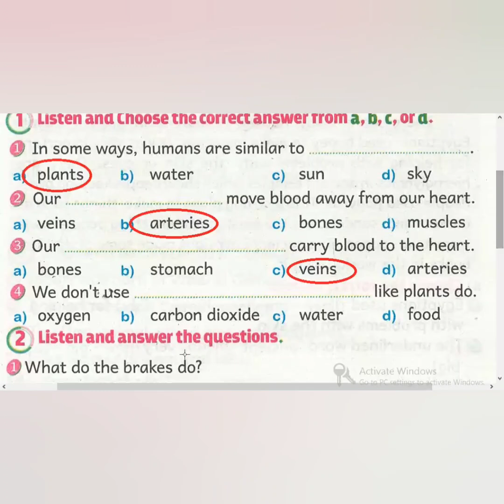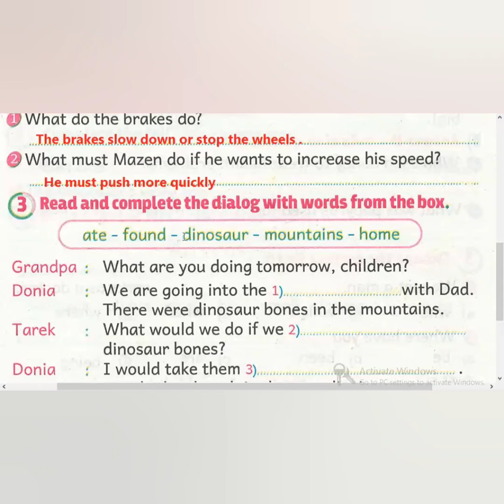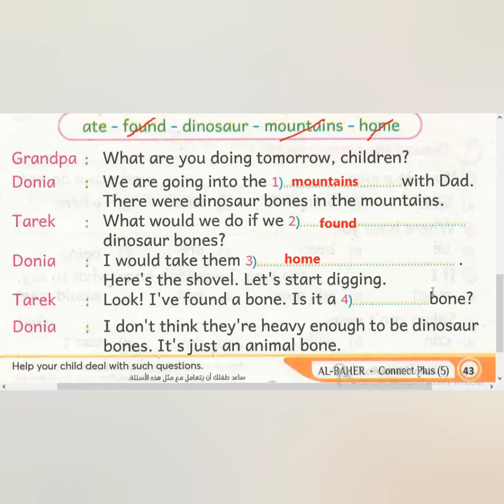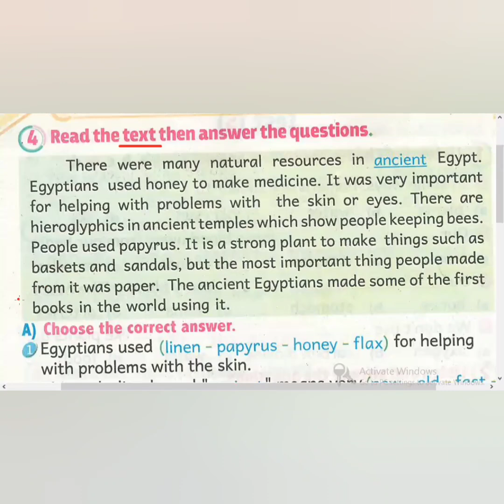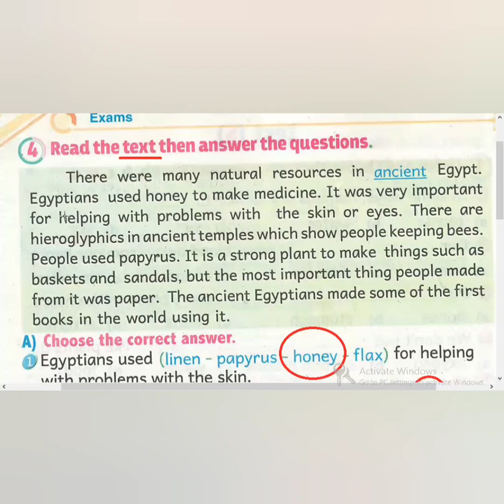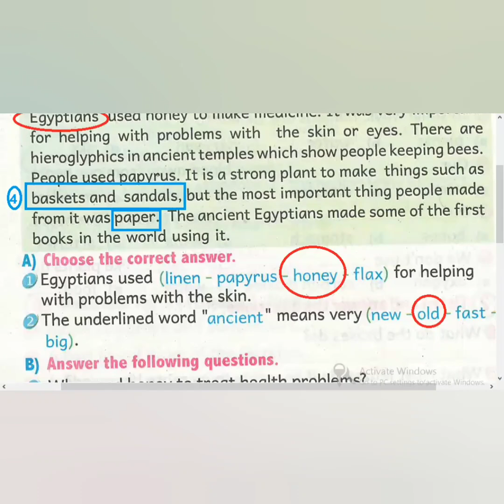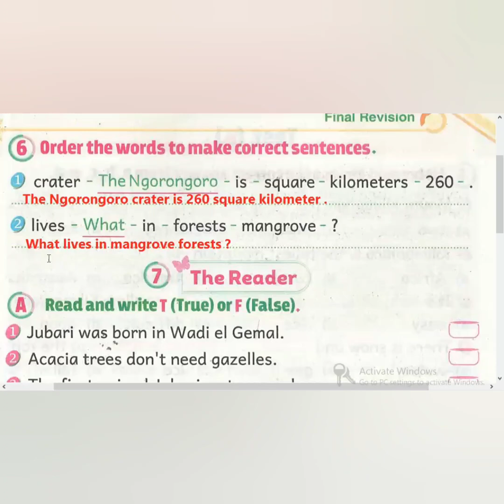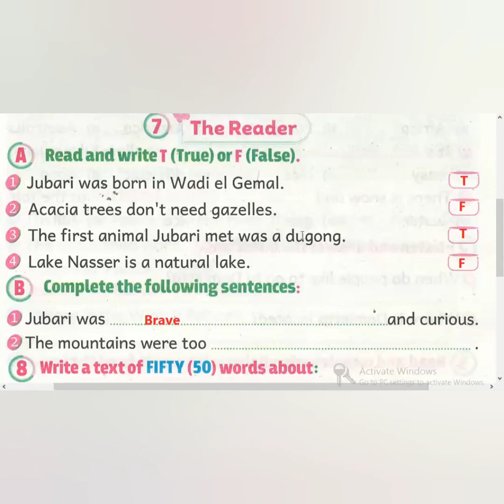المراجعة النهائية كونكت بلس 5 للصف الخامس الابتدائي ملحق الباهر | مراجعة امتحان انجليزى كونكت بلس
فى هذا الفيديو المراجعة النهائية كونكت بلس 5 للصف الخامس الابتدائي ملحق الباهر ٢٠٢٤
مراجعة ليلة الامتحان كونكت بلس خامسة ابتدائي